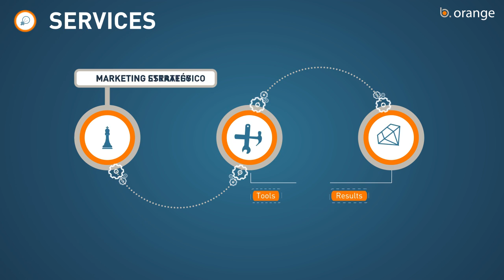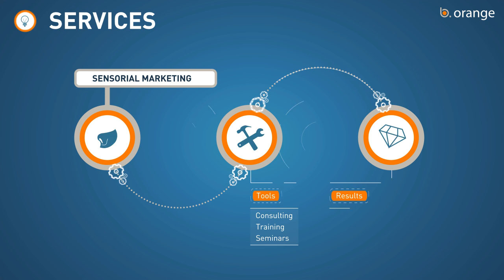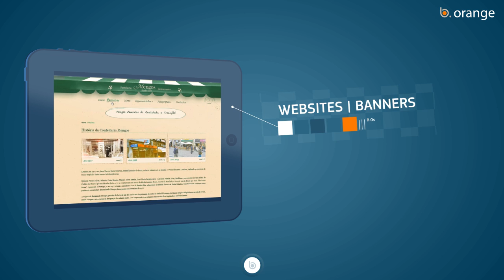B.Orange´s Presentation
Concept

B.Orange offers corporate solutions to our clients as outsourcing service with an integrate offer in Marketing, Web, Design and Communication.

/ Creative Solutions for your company

Services
- Marketing Strategy
- Design & Web Design
- Market Research
- Sensorial Marketing